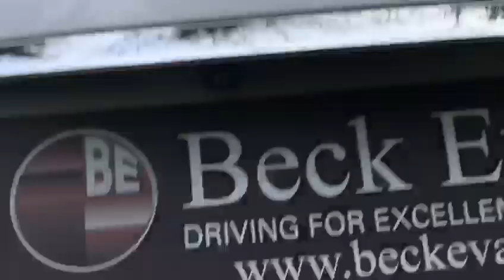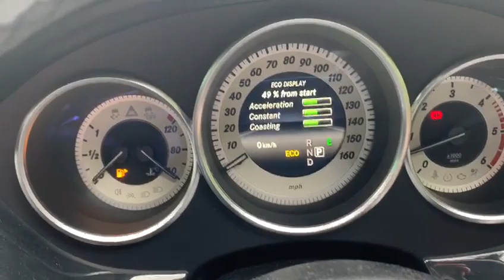MERCEDES-BENZ CLS CLASS 3.0 CLS350 D AMG LINE PREMIUM 4d 255 BHP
Low Mileage, Comes With Mercedes Service History, Full Black Leather Electric Memory Seats, Heated Seats, Electric Sliding Panoramic Sunroof, Satellite Navigation, DAB Radio, Reversing Camera, Front and Rear Parking Sensors, Electric Folding Heated Wing Mirrors, Bluetooth, Phone Prep, Centre Clock, Dual Zone Automatic Climate Control Air Conditioning, Cruise Control, Electric Steering Column, Leather Multifunctioning Steering Wheel, Automatic Lights, Rain Sensors, 19 Inch AMG Alloys, Dynamic Select, Speed Limiter, Memory Package, AMG Line Package, Eco Start Stop Function, Xenon Headlamps, Tyre Pressure Monitor System, Electric Windows, Isofix Seats, Remote Central Locking, Alarm, Additional fees may apply, please note, not all cars are kept on site please call to make appointment and to avoid disappointment. pre delivery check, This vehicle will be sold with the benefit of An Optional 24 MONTH EXTENDED WARRANTY WITH MAIN DEALER LABOUR RATES, charged at an additional 999, Hpi Checked, Part Exchanges Welcome. Low Rate Finance/PCP Finance Options Available, Over 100 Cars and Up To 50 pictures Available Visit Our call now Tel: BUY WITH CONFIDENCE BECK EVANS A FAMILY RUN BUSINESS PROVIDING PRESTIGE SALES AND SERVICE ESTABLISHED 1970 BUY WITH CONFIDENCE BECK EVANS A FAMILY RUN BUSINESS EST 1970.